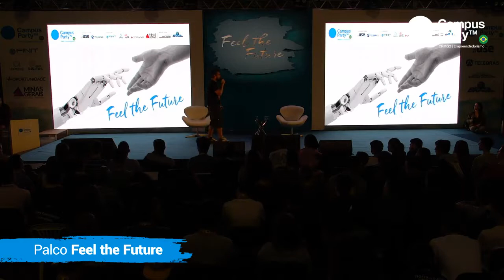CPMG2 - 03/11 - PALCO FEEL THE FUTURE - CID NÃO SALVO